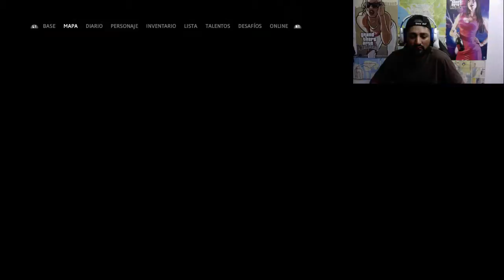far cry new dawn game play francotirador elite liberation en silenci0 y destruction de helicóptero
far cry new dawn gameplay liberando puestos francotirador elite y silencioso#farcraynewdawn#francotirador